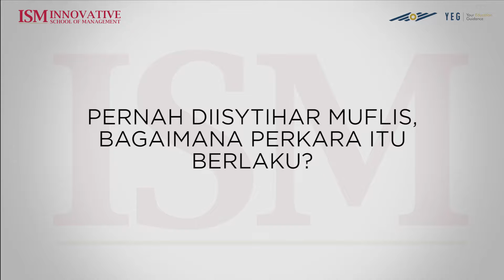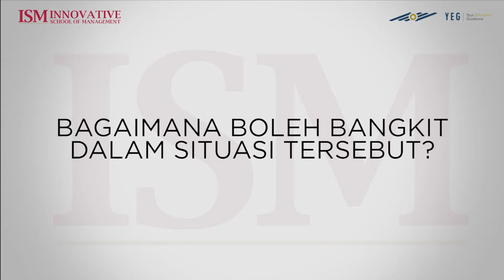FIZO OMAR MUFLIS DAN PERLU BAYAR SEMULA RM2.5 JUTA!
"Silapnya saya, saya tiada ilmu dalam perniagaan dan terus nak main besar, orang kata, meniaga besar buka syarikat Sdn Bhd. Rakan kongsi saya sendiri telah menggunakan nama saya sebagai Pengarah Syarikat dan Guarantor kepada pinjaman sebuah bank bernilai RM8 Juta" - Fizo Omar, Pelakon/Pengacara/Usahawan

Menjadi usahawan tak penah mudah. Episod ditipu rakan kongsi adalah antara senario biasa yang selalu kita dengar. Tetapi semua ni boleh dielakkan lebih awal sekiranya kita MEMPUNYAI ILMU DAN BIMBINGAN SEBETULNYA...Paling penting, belajar buang ego dan cari ilmu..!

Pendaftaran Kemasukan Diploma Pengurusan Perniagaan masih dibuka, sila klik link dibawah

DERMASISWA PENUH DIBERIKAN KEPADA 100 PENYERTAAN TERAWAL SAHAJA!